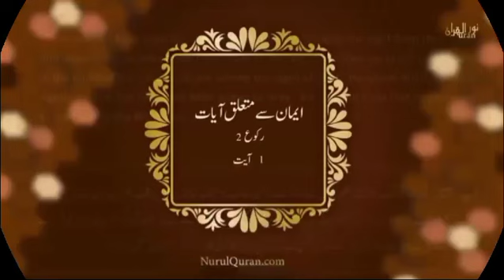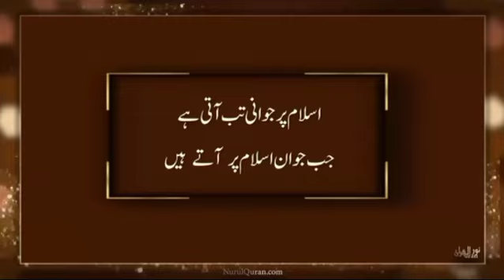Azmaishy Iman ki ksooti hye : Juz 15 - DQ24 | Nurulquran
*Description of Quranic gems👇🏻*

*Azmaishy Iman ki ksooti hye*

Language : Urdu

Nurulquran.com
Nurulquranlive.com